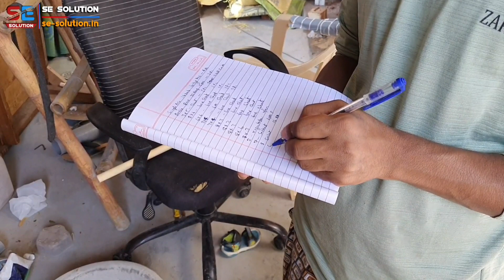house wiring | बिजली फिटिंग | मटेरियल लिस्ट कैसे बनाएं ? part-1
underground house wiring | मटेरियल की लिस्ट कैसे बनाएं ? part-1

दोस्तों बिजली फिटिंग करने से पहले हमें उस के सामानों की लिस्ट यानी कि मटेरियल जो लगने वाला है बिजली फिटिंग के अंदर चाय अंडरग्राउंड की हो चाहे वह पनकी हो तो उसके अंदर जो सामान लगते हैं उसकी लिस्ट किस प्रकार से बनाई जाती है अगर।
 आपको पता है तो अच्छी बात है लेकिन अगर नहीं मालूम है तो आज आपको हमें यह जानकारी देंगे बकायदा आपको सपोर्ट पर ले जा कर के वहां पर हम आपको दिखाएंगे कि किस तरह से बिजली के सामानों की लिस्ट है वह बनाई जाती है कैसे पता लगाया जाता कि कौन सी जगह पर कौन कौन से स्विच लगेंगे कौन से सॉकेट लगेंगे कितना एमएम पैर की तार लगेगी एमसी में लगाए जाएंगे तो कैसे पता लगाते हैं सब कैसे बनाते हैं
स्वास्थ्य इस वीडियो के अंदर आप लोग यही जाने वाले हैं वीडियो शुरू से लेकर अंत तक देखेगा।